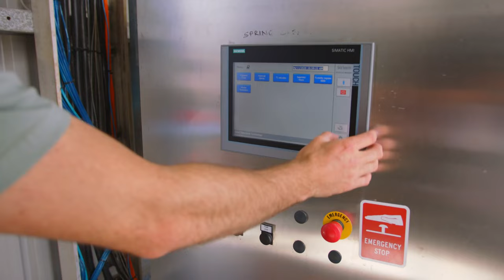COME AND WORK WITH US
We have opportunities to join us in the winery for the next vintage.

Work with us as we take grapes from harvest through to award-winning wine in bottle. If you’re a first-timer, or a winemaker looking for a new challenge, a vintage at Spring Creek Vintners is guaranteed to be a rewarding experience.

We’ve got positions available for different levels of experience, from cellar hands to cellar supervisors and lab technicians. Seasonal staff typically stay between six weeks to three months and, for the right people, there is always the opportunity for on-going work.